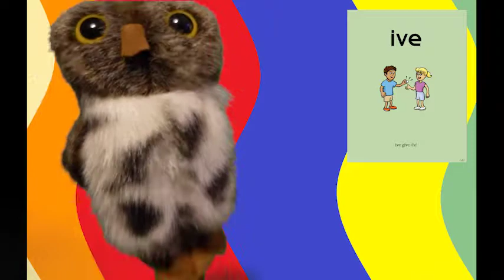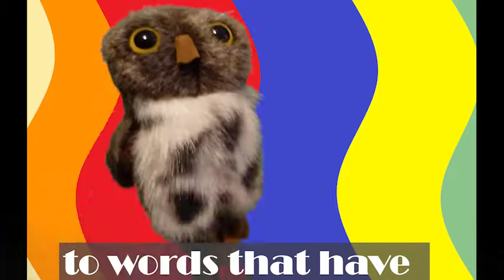Funky Bird Music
Learn about the silent e with baby echo.